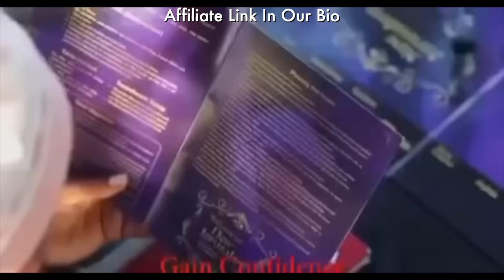Sons Of Thunder Israelites: Gino Jennings disciple meets the Israelites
Sons Of Thunder Israelites are a Hebrew Israelite Bible School that empowers and educates young Blacks, Native Americans and Hispanics about their history and biblical background. We teach prophecy, history and social values, along with a moral approach to living in todays society.